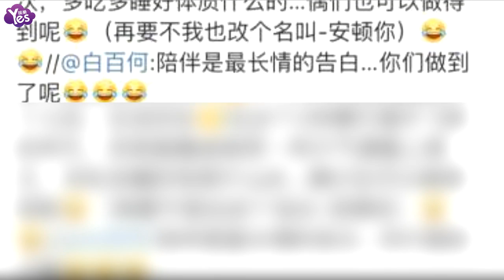【3年前】陳羽凡白百何2015年已離婚？ 前年年底還在秀恩愛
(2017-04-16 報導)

4月16日凌晨，陳羽凡發視頻稱2015年已與白百何協議離婚，但網友發現，2015年11月14日，陳羽凡在參加某電影首映禮時，仍在以白百何的話題秀恩愛。